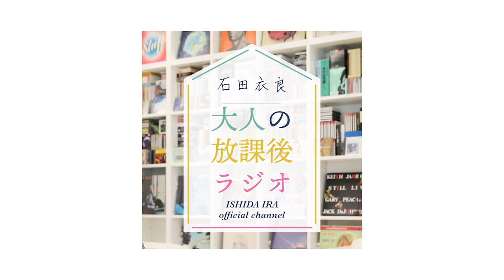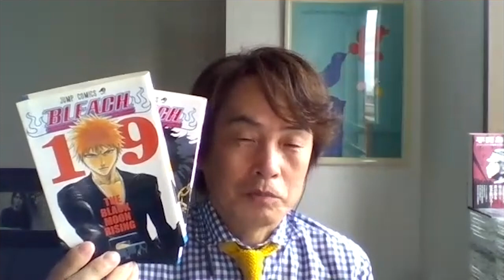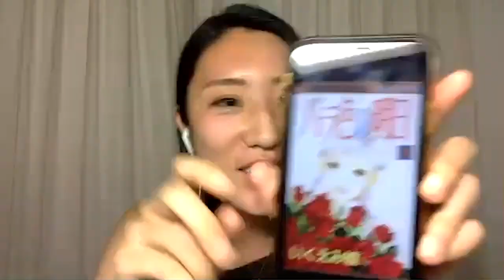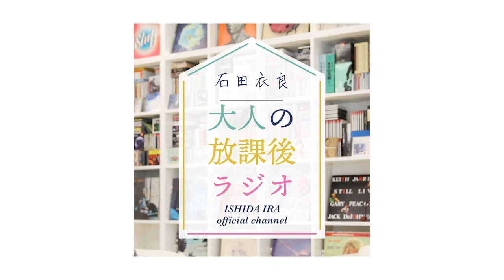［第24回｜前編］人生をかけて選ぶマイベスト漫画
人生をかけて選ぶマイベストマンガ。
新旧の傑作を語り明かします。
マンガがある国に生まれてよかった。
No.1は果たして……衣良

▶︎石田衣良マイベスト漫画
⑤結界師（田辺イエロウ）
→BIRDMEN（田辺イエロウ）

▶︎武井ひろなマイベスト漫画
③バラ色の明日（いくえみ綾）

▶︎早川洋平マイベスト漫画
③BLUE GIANT（石塚真一）

▶︎視聴者さまの相談
Q1：いつか小説や文芸書の売上が自己啓発本をひっくり返す日は訪れるのでしょうか？（25歳男性）

▶︎関連動画
【オトラジ#11】コロナで自宅にこもっている人たちに！『Amazon・Netflix』のオススメ作品大発表。2020上半期のベスト！！

84年に成蹊大学を卒業後、広告制作会社勤務を経て、フリーのコピーライターとして活躍。97年「池袋ウエストゲートパーク」でオール読物推理小説新人賞を受賞し作家デビュー。2003年「4TEEN フォーティーン」で直木賞を受賞。06年「眠れぬ真珠」で島清恋愛文学賞、
13年「北斗、ある殺人者の回心」で中央公論文芸賞を受賞。『アキハバラ＠DEEP』『美丘』など著書多数。最新刊『清く貧しく美しく』（新潮社）。

【武井ひろな】たけい・ひろな／東京都出身。大人のための恋愛講座をYouTubeで発信、半年で5万回再生を記録。ポッドキャストやYouTubeにてナビゲーターとしても活躍中。

（初めての方も気軽に楽しめるよう初月無料キャンペーン継続中♪）